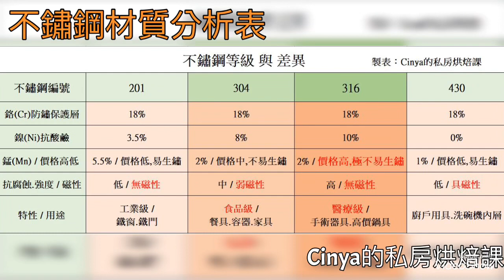不鏽鋼材質201.304.316.430 vs 磁鐵測試 by Cinya老師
📢📢不鏽鋼材質 vs 磁鐵測試📢📢
👉 不鏽鋼編號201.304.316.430差異在哪? 《詳見附表》
👉 304、316不鏽鋼為餐具首選
👉 買回來的不鏽鋼如何清洗呢？